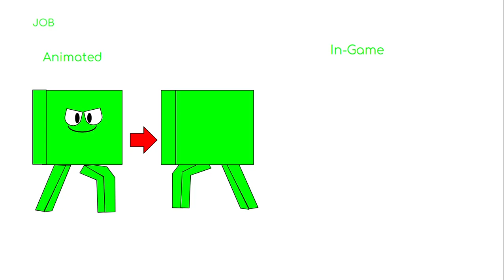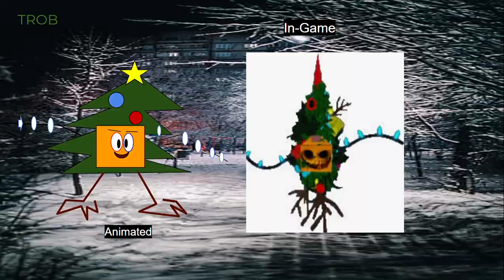Roblox BEAR* all BOB Characters animated. (Sep-April)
So yes, I spent much time doing this, I made all BOB members with the cartoon designs,
All this was made by me
The BOB characters come from the game BEAR* and BEAR (alpha)
credits
Game BEAR: Cheedaman
Cartoon Version made by me.